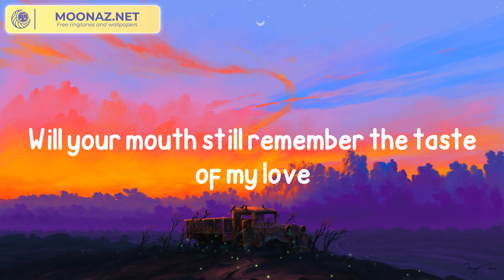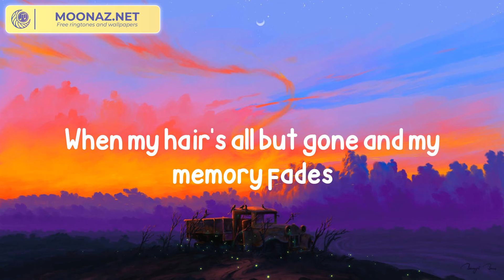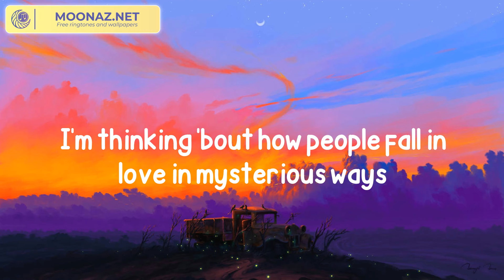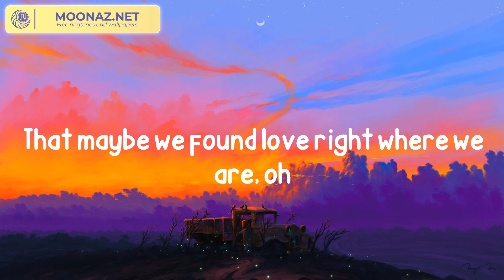Ed Sheeran - Thinking out Loud (Lyrics)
Song: Thinking out Loud